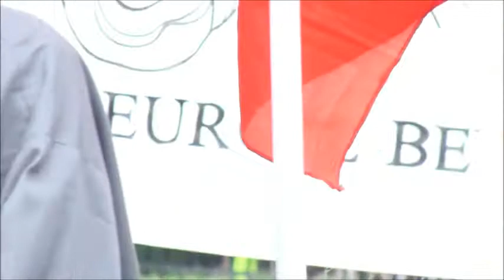Flame of Truth Torch Relay in brussel